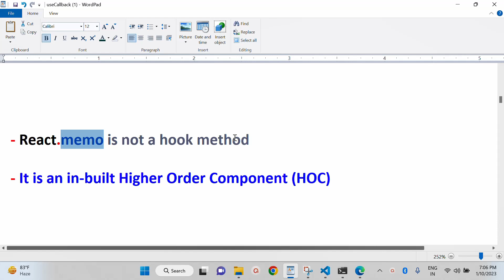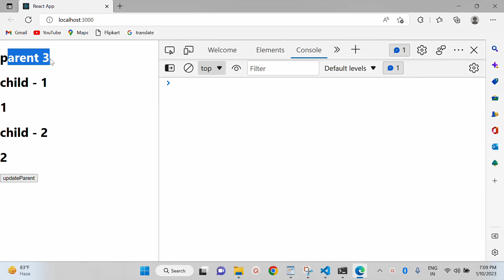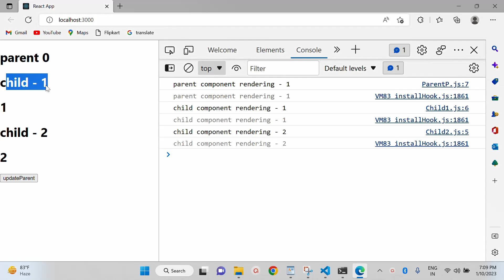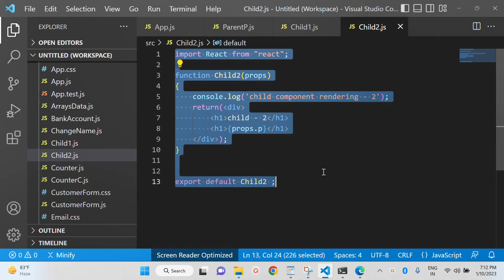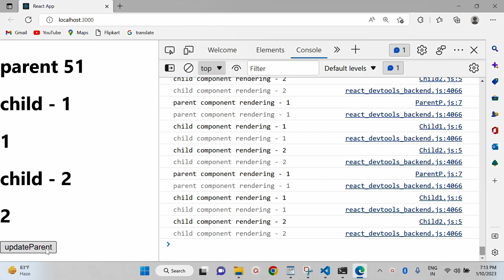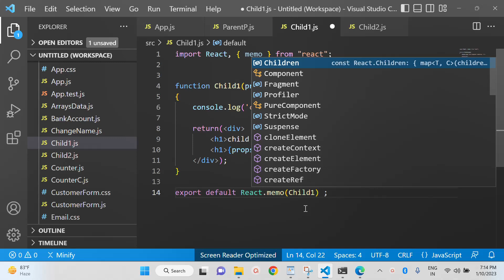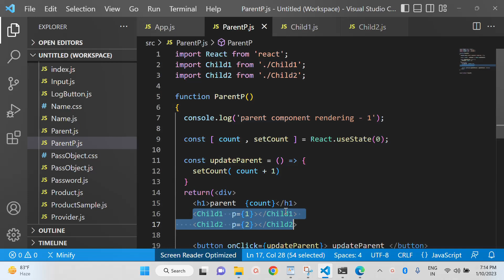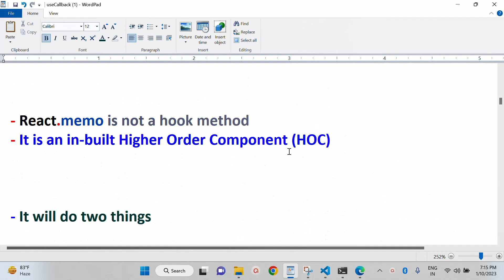what is React.memo() in React JS | REACT JS IN TELUGU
Q:- what is React.memo() ... ?
Q:- what is the use of React.memo() ... ?